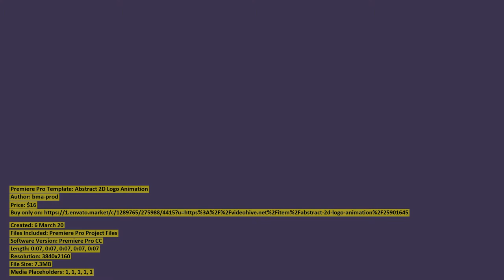Abstract 2D Logo Animation | Premiere Pro Template | VideoHive 25901645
Created: 6 March 20
Files Included: Premiere Pro Project Files
Software Version: Premiere Pro CC
Length: 0:07, 0:07, 0:07, 0:07, 0:07
Resolution: 3840x2160
File Size: 7.3MB
Media Placeholders: 1, 1, 1, 1, 1
Text Placeholders: 1, 1, 1, 1, 1

Category: (logo-stings)

Description: Abstract 2D Logo Animation is a clean Premiere Pro template featuring a stylish and colorful logo animation. Just rep...
Dear author bma-prod, if you believe any that the use of the project preview on this channel are not legitimate, please write to e-mail and we will delete your video within 24 hours.